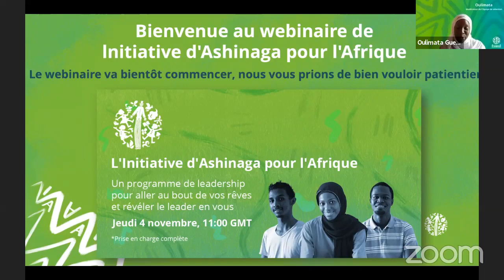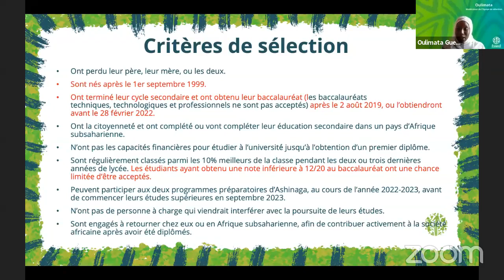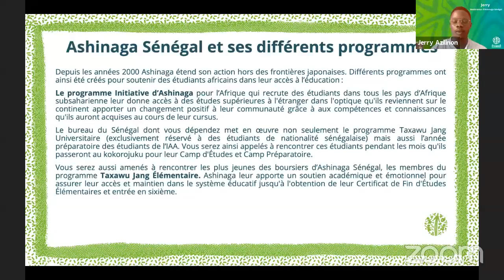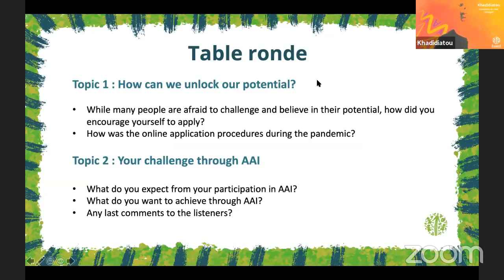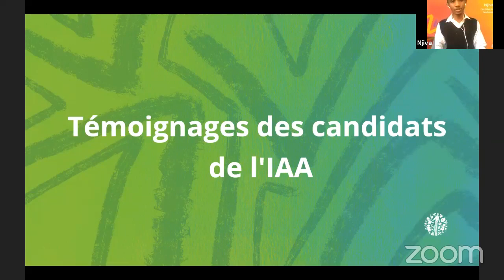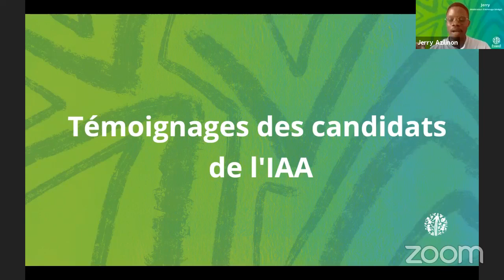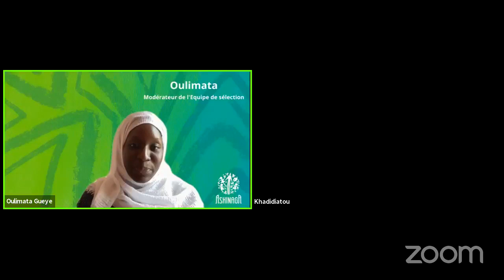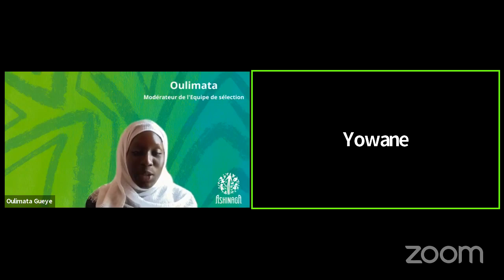L’Initiative d’Ashinaga pour l’Afrique: Explorez votre potentiel et révélez le leader en vous!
Le 2 novembre, nous avons organisé un webinaire intitulé "L'Initiative d'Ashinaga pour l'Afrique: Un programme pour explorer votre potentiel et devenir un leader pour votre communauté".

L’Initiative d’Ashinaga pour l’Afrique est peut être votre chance de réaliser ce rêve de poursuivre vos études supérieures à l’étranger et de faire parti d’un programme qui fera de vous un leader.

Pour en savoir plus, veuillez regarder le webinaire.
Au programme, des explications détaillées sur l’Initiative d’Ashinaga pour l’Afrique, et des conseils qui pourraient faire de vous les heureux sélectionnés de la cohorte 2022.

Nous avons eu le plaisir d’avoir avec nous les boursiers de 2021, prêt à partager leur expérience en tant que candidats à l’IAA et leur vision du futur avec l’IAA.

Nous espérons de tout coeur que vous saisirez cette unique opportunité d’en apprendre plus sur la vie estudiantine à l’étranger et sur le programme de l’IAA.